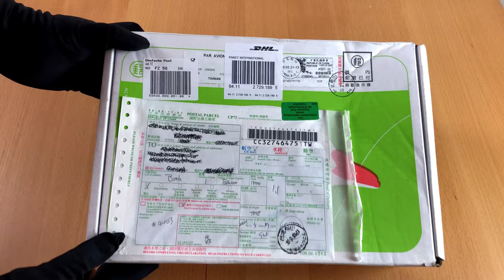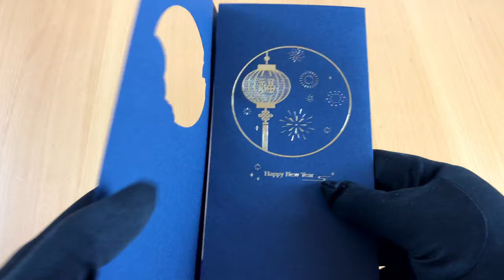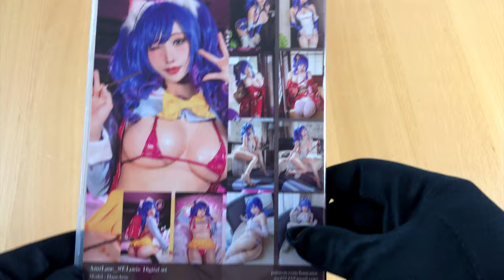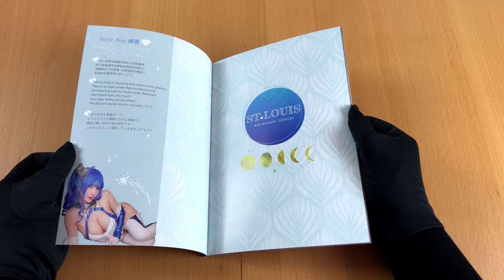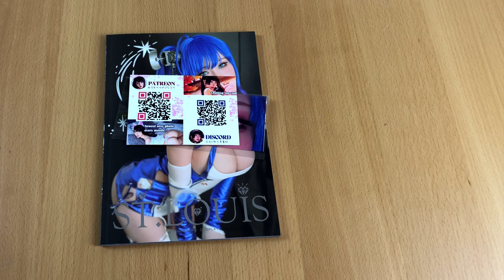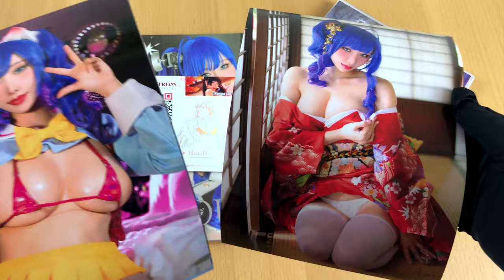Hed's unboxing of Hane Ame 雨波 AzurLane St. Louis Photobook + 3D Mouse Pad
Unboxing of Hane-Ame 雨波
AzurLane St. Louis Photobook + 3D Mouse Pad

Greetings cosplay lovers! How are you doing?

If you like beautiful busty girls with blue hair you came to the right place.
It is the new photobook from the beautiful Hane-Ame 雨波.
This time she is cosplaying as St. Louis from the video game and anime AzurLane.

I ordered this photobook some weeks ago and I went for the ultra-deluxe-edition!
So I will not only get a book but some nice goodies too.
Also included are some printed photos and a 3D Mouse Pad.